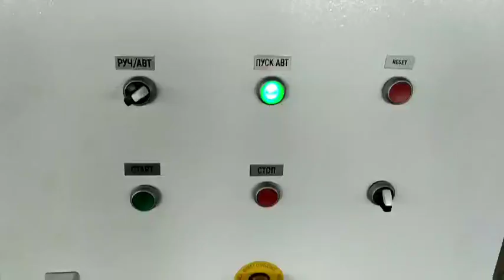Работа конвейерной линии, толкателя первого ряда и паллетизатора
Работа конвейерной линии, толкателя первого ряда и паллетизатора изготовленной ООО "Склосервис", Украина